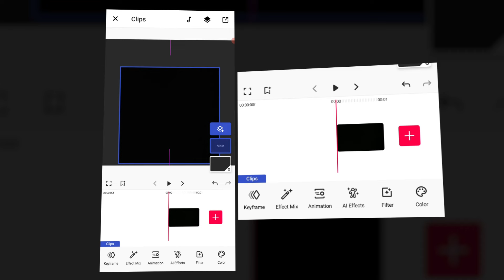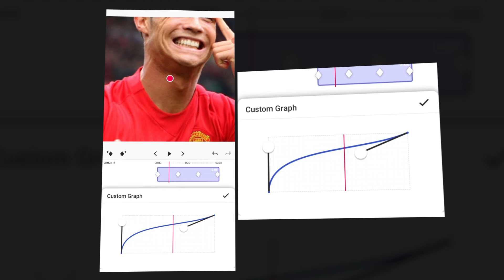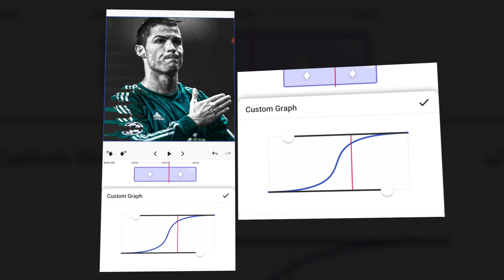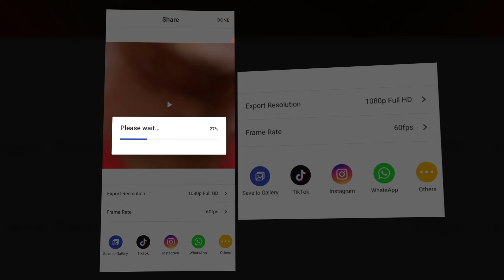New effect!!🤩 Ae inspired Card wipe transition tutorial